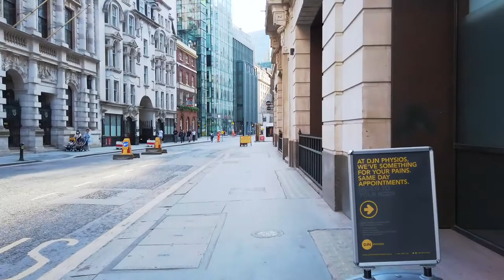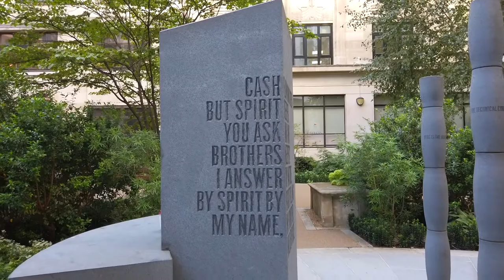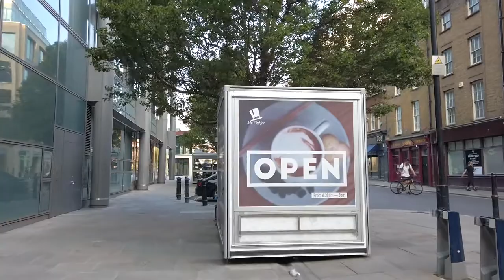WALK TOUR of CITY OF LONDON - POST LOCKDOWN 2020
A first-person perspective London walk tour from the CITY OF LONDON and around LIVERPOOL STREET to BRICK LANE. You will see beautiful sceneries such as THE WALKIE TALKIE where it is home of the SKY GARDEN. Enjoy the view of a beautiful British summer city streets during eased-lockdown.